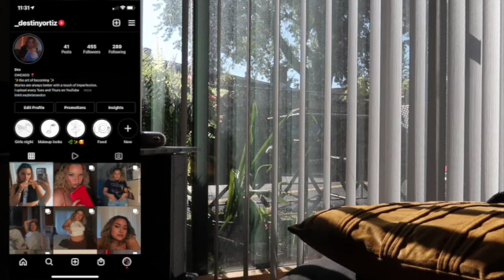RECHARGING my Energy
HAPPY TUESDAY EVERYBODY! This week I am working on recharging. Losing my hard drive has been a overwhelming feeling for me for some strange reason so I took a couple « off days » or at least attempted to…i ended up catching up on a few errands that need to get done instead.